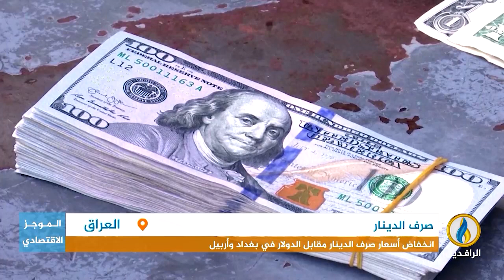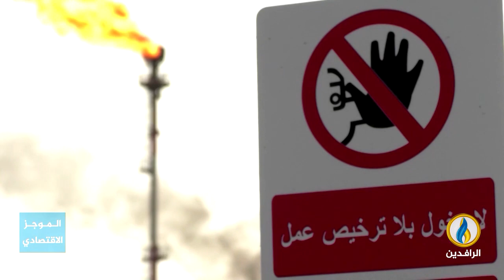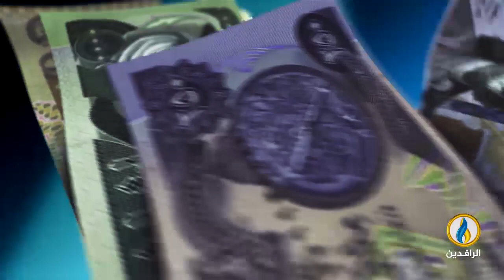أبرز الأخبار الاقتصادية على قناة_الرافدين ليوم الثلاثاء في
تقديم:
فاروق شريف
ــــــــــــــ